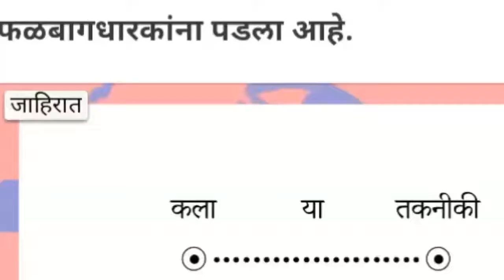मृृृग बहारासाठी प्रधान मंञी फळ पीक योजना अपडेट 2020